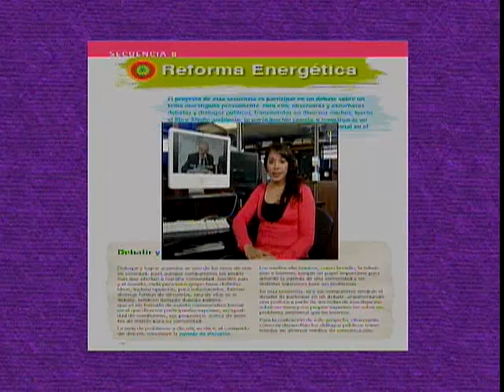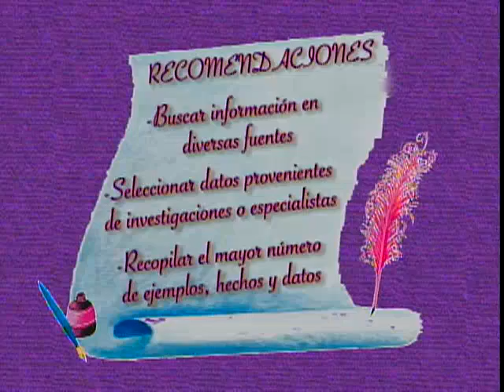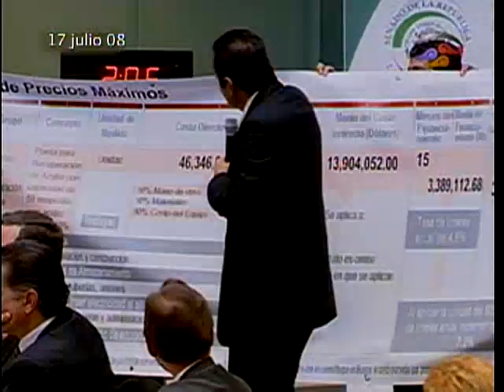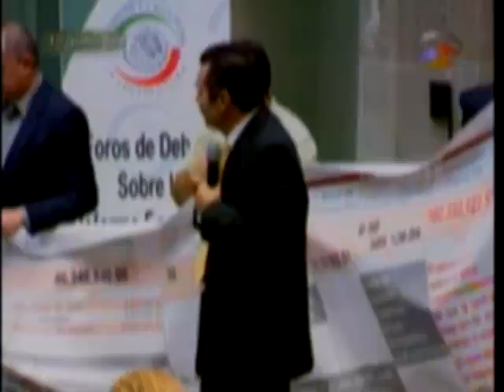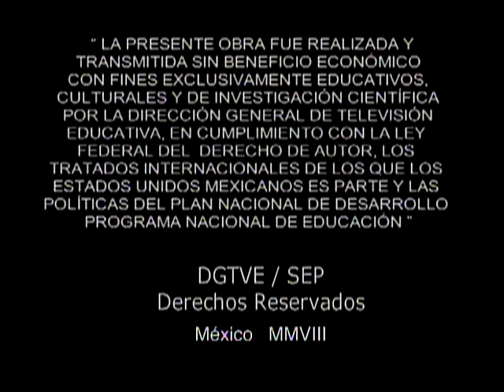Telesecundaria. Español III. Bloque 2
Programa 20
Forma de validar los argumentos